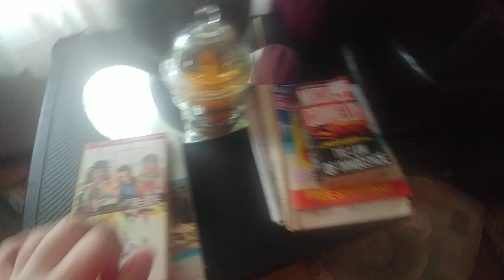Part 1 of House tour of Ada and Paul's 7/2/2023